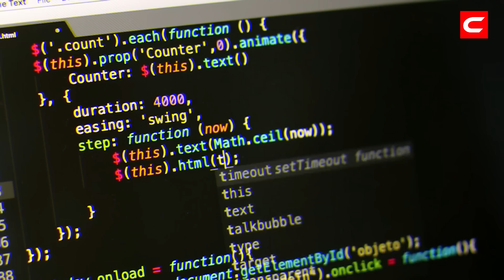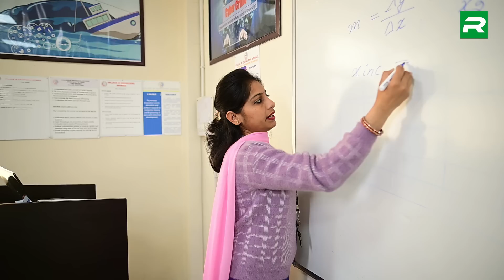SMART COMPUTING | COER UNIVERSITY | ARTIFICIAL INTELLIGENCE | MACHINE LEARNING | CYBER SECURITY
From Data Science, Cloud Computing, Machine Learning to Cybersecurity, Blockchain and Internet of Things.

There is a vast array of new and exciting career paths available to Computer Science Engineering Students at COER University.
With a legacy of 24 years in quality education and research, COER University has extended it's state-of-the-art Research Facilities and high-end Tech Labs on Campus for a 360 degree development of students to a new level.

The University Offers B.Tech., MTech. and Ph.D. programs in Computer Science Engineering and Computer Applications with multiple specializations.

In AR-VR domain we work in the area of Human-Computer Interaction, assistive and adaptive technology and design evaluation & validations
In Data Science domain, we focus on applying machine learning, data mining and network analysis to real-world problems in society and industry.

Al facility at COER University, is specially designed to enable student-rotation between the Al Stations. Each configuration includes more than 1,000+ instructional hours and provides
learners with practical hands-on activities exposing them to multiple disciplines.

In Web-Development Innovation Lab students are exposed to real Web and App Development projects.

Innovation Centres having Hi-Tech configuration machines helps Researchers to work on advanced topics like Disaster Management, Defence Requirements, Agriculture Requirements.

Our Academic Collaborations with foreign universities - Southern Utah University, University of Kentucky, Kuban State Agrarian University and many more help our students to have a global exposure.

Various clubs like Game Development and Coding Geeks and also participation in competitions like Hackathons, makes learning fun for Students.
The quality of application based and industry demanded curriculum in our Academics is reflected in the placement of our students at leading roles in MNCs like Amazon, Microsoft, Google, Facebook and many more, with packages as high as 44 LPA.

Be a part of 15000+ Community, at University of Opportunities.

7 Colleges: Offering a wide range of courses at Undergraduate (UG), Postgraduate (PG) and Doctoral (Ph. D.) Levels.

College of Smart Computing.
Courses offered:
     a. BCA
     b. MCA
     c. B. Tech. (Computer Science & Engineering)
     d. B.Tech. (CSE with Specialization)
     e. M.Tech.
Specialization Offered:
Why COER University?
• Educational Excellence of 24 years.
• Education 4.0, NEP 2020 powered Curriculum.
• 200+ qualified and talented faculty from reputed institutes like IITs and NITs
• Global Exposure through Academic collaborations with 7 International Universities.
• 50 + industries associated for projects and Skill development.
• Project based Experiential learning.
• Education Beyond the classroom.
• Jobs in dream companies with packages as high as 44 LPA Multiple students Clubs & Committees conducts extracurricular and co- curricular activities with the view to enhance the quality of education.

With an amazing campus life – having lush green, carbon neutral campus, State of Art Sports Facilities, Gymnasium, Hospital Vivid campus Activities and Festivals makes it home to 5000+ students.

Be Part of Something great for the rest of your life.

COER University, University of Opportunities...